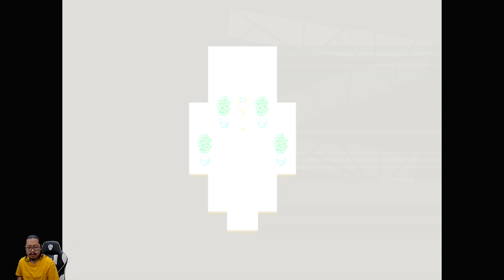Kerja di Rumah Teh Midnight & Pesta Teh Monsieur Bud - Rakuen - Nintendo Switch - Part 10